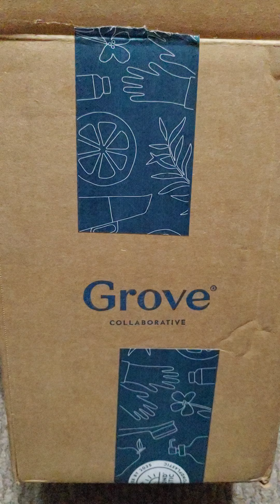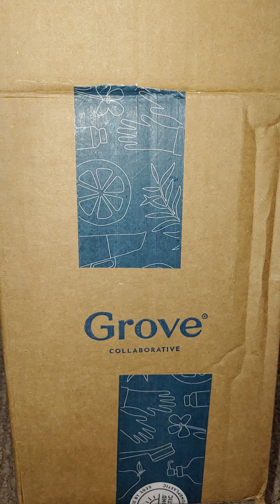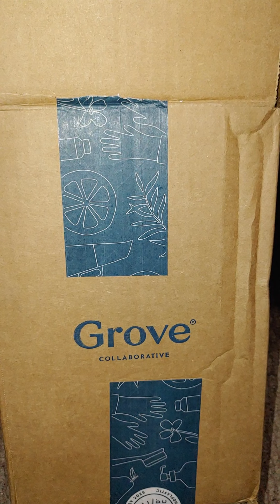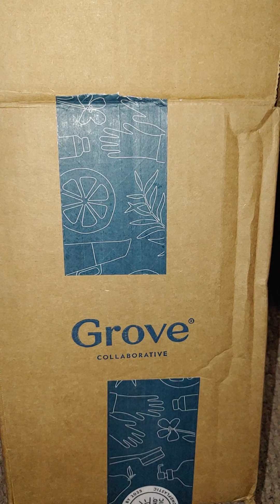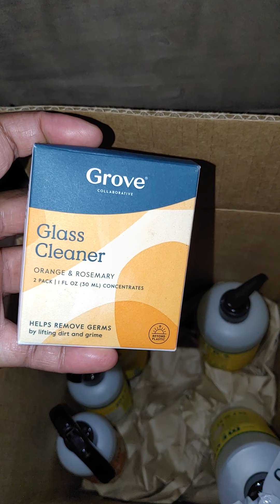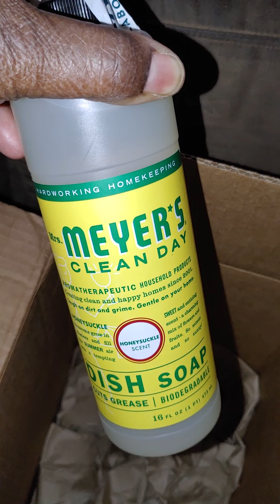Grove Unboxing | 2/6/21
Hey family!!  Welcome back to Come Chill with the Ms. D.

There is a link that can be used if you choose to order and try out their products.  They always have a free promotion going on, but you  have to place a minimum order of $30.